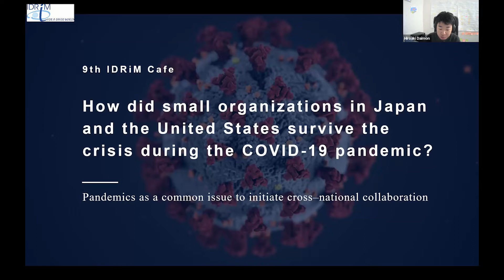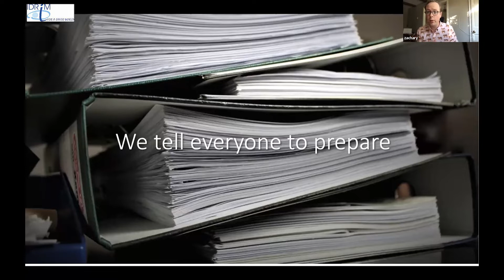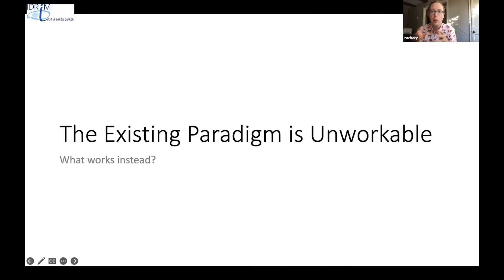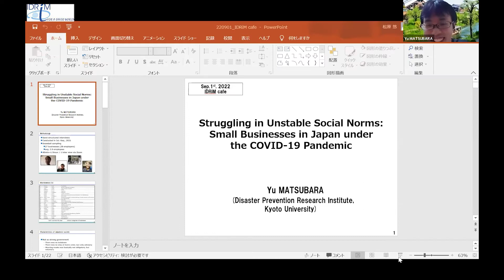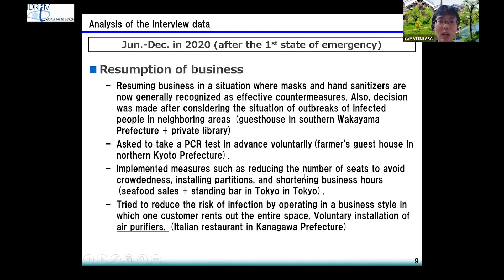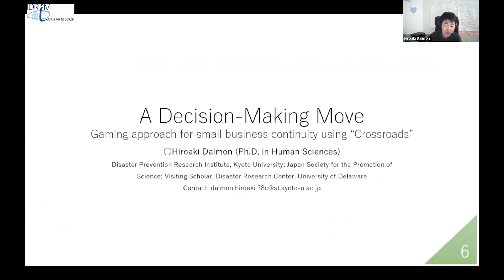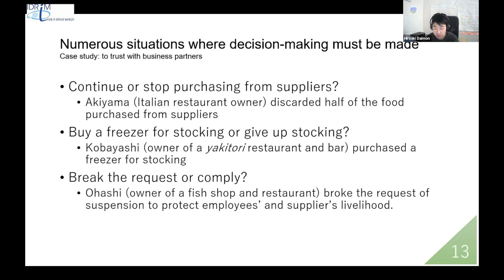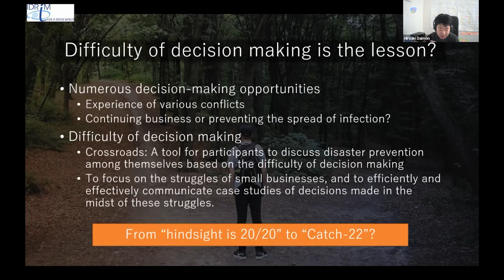9th IDRiM Cafe: How did small organizations survive the crisis during the COVID-19 pandemic?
International Society of Integrated Disaster Risk Management (IDRiM) Society held the 9th IDRiM Café on 1 September 2022.
The theme was "How did small organizations in Japan and the United States survive the crisis during the COVID-19 pandemic?: Pandemics as a common issue to initiate cross-national collaboration". Three wonderful speakers are as follows:
- Zachary Cox, Senior business continuity analyst at AmeriHealth Caritas, USA
- Yu Matsubara, Researcher, Disaster Prevention Research Institute, Kyoto University, Japan
- Hiroaki Daimon, Researcher, Disaster Prevention Research Institute, Kyoto University, Japan